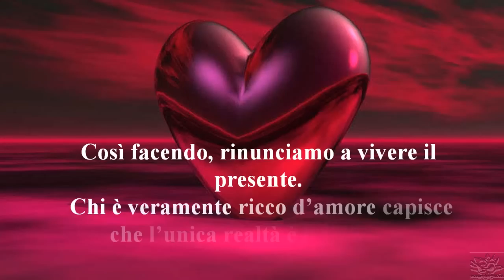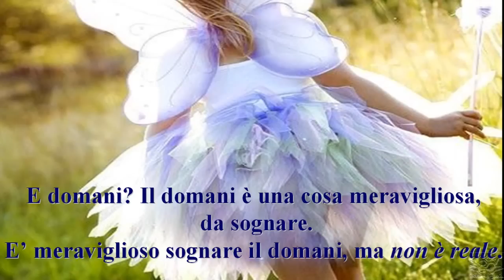IERI... OGGI... DOMANI.... ♥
Citazioni dal Libro " Vivere, Amare, Capirsi " ❤ Leo Buscaglia